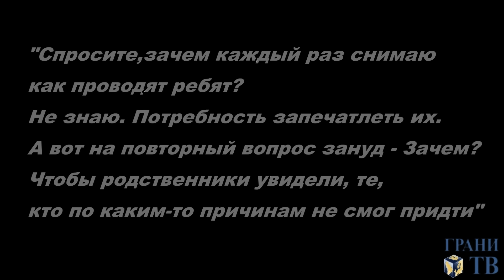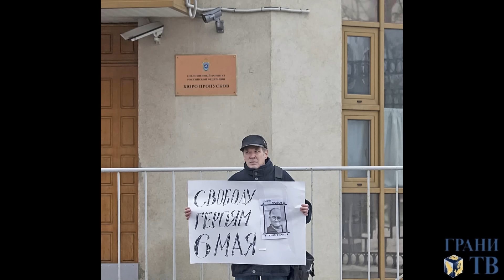Памяти Виталия Заломова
Виталий Заломов, активист, активный участник движения в поддержку узников 6 мая, ушел из жизни накануне Дня политзека и освобождения Алексея Полиховича. Использованы съемки Виталия Заломова во время "Болотного" процесса. Монтаж Дмитрия Борко